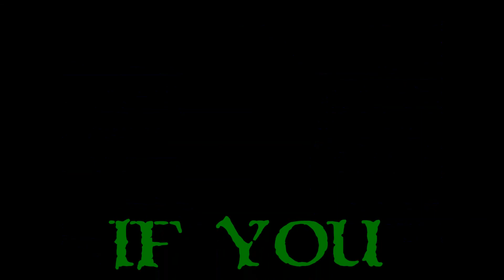Let's Play Stranger Of Sword City - Ep. 13 - Mystery Arrows!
*Note*  Apparently Episode 13 was normal volume, the next 3 and the previous one were all low.  Going to leave my volume open on my other screen in the future.  :)

I get half murdered by arrows from across the way as I continue to explore the slums.  Then I find the culprit and murder my next Lineage Type!  :D

Let's Play Stranger Of Sword City, shall we?  It's admittedly a bit different than games I usually cover, but I do try to branch out and try new games.  I've looked over what I do cover, and I seem to lack quite a bit in the way of "Eastern Games".  That being said, I decided to check out Stranger Of Sword City.  It piqued my interest immediately and I decided to give it a shot.  I'm enjoying it so far, and I hope you all will join me for this Let's Play of Stranger Of Sword City!

What Is Stranger Of Sword City?

Stranger Of Sword City is a classic Dungeon RPG.  Your plane crash lands in another place after traveling through a tear that serves as a portal between this world and yours.  You are a Stranger here, and what's more you are the "Chosen One".  The gravity is much less here in this world and as such, you are unnaturally strong.  You must find your way through Escario, the Sword City, as you meet fantasy races, terrifying monsters, and trap filled dungeons.  Who can you trust?  That is up to you to figure out, no pressure, only your fate depends on it!

My thanks to the folks at Experience Inc and NIS America Inc for allowing me to get my hands on Stranger Of Sword City and showcase it here at The Phreak Show!  It's a bit of a different game for me, but I'm looking forward to trying some new things!  :D